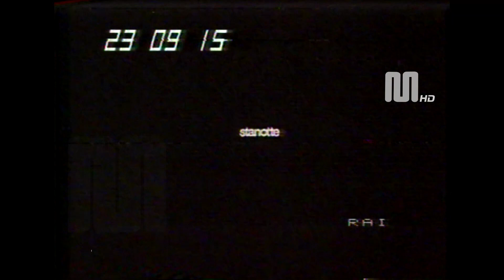1982 Rai Rete2 TG2 stanotte del 21 marzo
1982 Rai Rete2 TG2 stanotte del 21 marzo  edizione ridotta causa sciopero